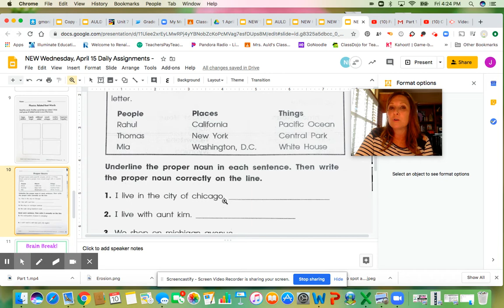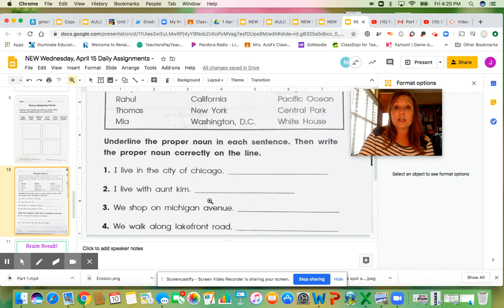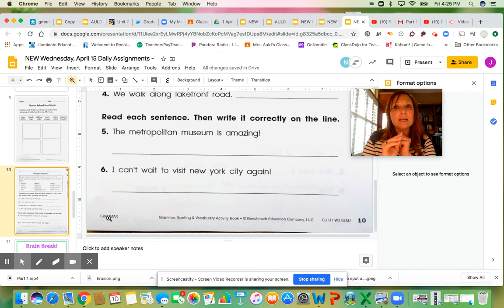Proper Noun Worksheet (Apr 15)